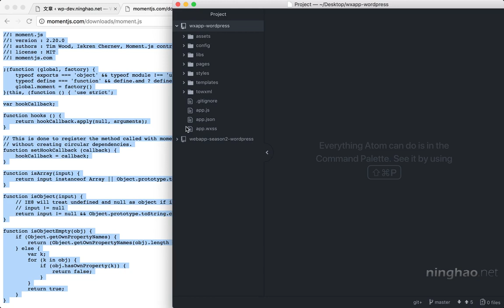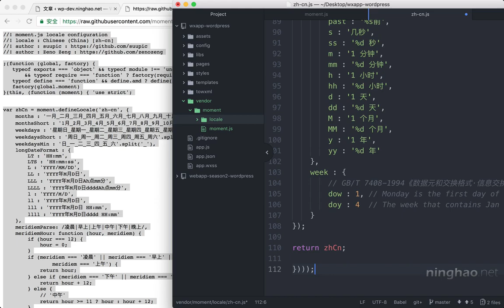企业级微信小程序精品开发实战课 177 177 moment js：处理时间的显示格式